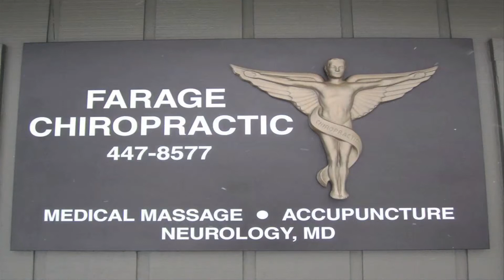faragewebvid massage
Pam Spring Advertising is a full service Ad Agency based in Grand Rapids, Michigan. We do TV, Radio, Billboards, Digital, Print and more. both media buying and production.